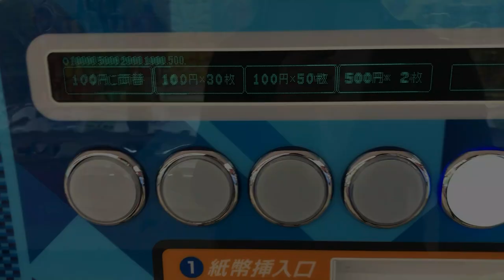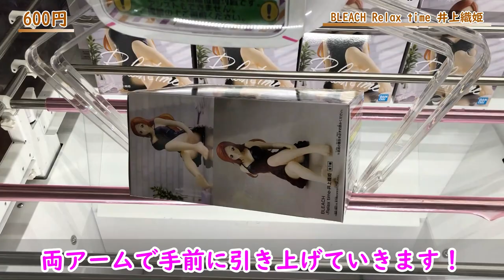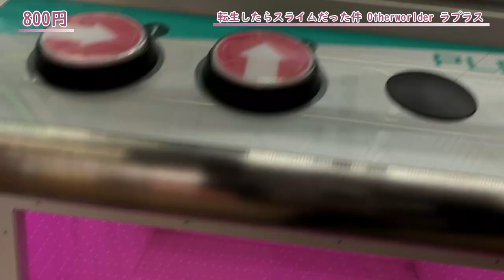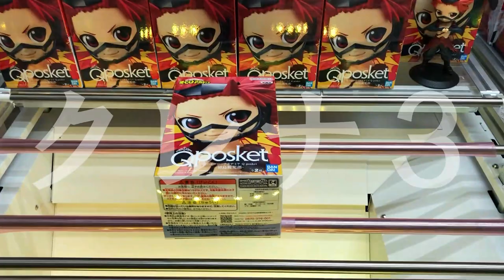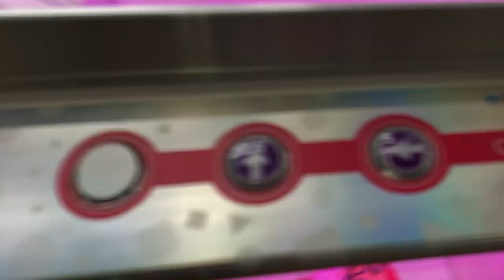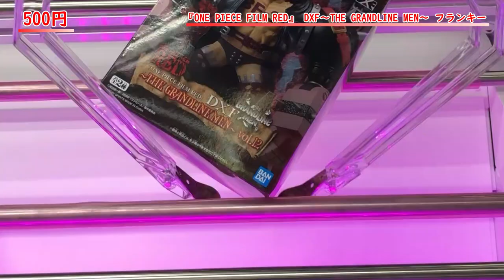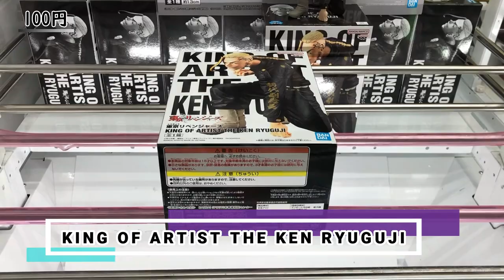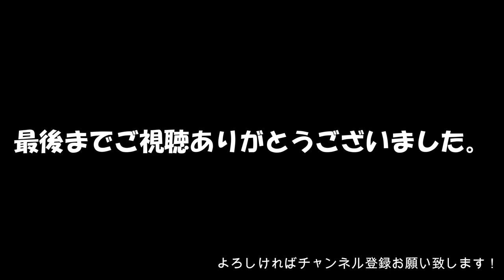【千葉鑑定団湾岸習志野店】９割が知らない獲り方！？知っているだけで得する獲り方！【UFOキャッチャー・クレーンゲーム：お菓子・僕のヒーローアカデミア・ワンピース・とある科学の超電磁砲T etc.】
知っているだけで得をする！？
見極めって大事やなとシンプルに思った。

今回は初めて一人で、
「千葉鑑定団・湾岸習志野店」さんでプレイ(*'ω'*)
いつもは心強い仲間に頼りがちですがｗ

クレナ３にも初挑戦！
色んな方の動画を拝見して、見よう見まねで！

しゃべりながらのプレイでカメラがブレブレ、
活舌が悪いのはご愛敬ということでｗｗｗ

【撮影】
もってきーな・千葉鑑定団湾岸習志野店
※事前に撮影許可を頂き、撮影しております。

【チャプター】
0:00　オープニング
0:54　BLEACH・Relax time・井上織姫
2:22　転生したらスライムだった件・Otherworlder・ラプラス
3:23　転生したらスライムだった件・Otherworlder・ベレッタ
4:06　僕のヒーローアカデミア・Qposket・切島鋭児郎 Aver.
4:50　僕のヒーローアカデミア・Qposket・切島鋭児郎 Bver.
5:40　ワンピース・DXF・フランキー
7:14　ワンピース・ワーコレ・ワノ国鬼ヶ島編 カイドウ
8:20　お菓子
8:37　SPY×FAMILY・Qposket・アーニャⅡAver.
9:28　東京リベンジャーズ・KING OF ARTIST・THE KEN RYUGUJI
10:05　とある科学の超電磁砲T・Relax time・食蜂操祈
10:48　エンディング